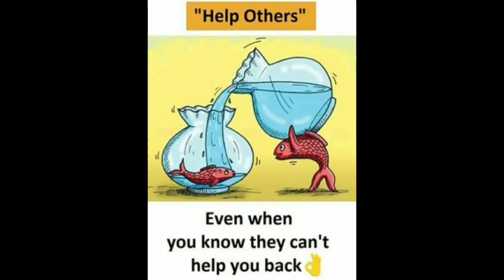motivational pics @ sonia aisha khan simple meals